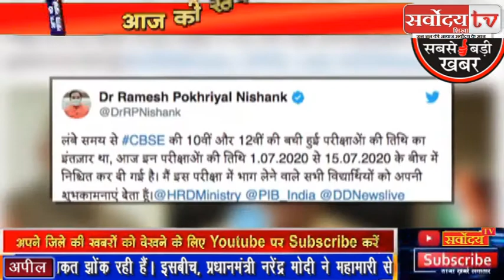July में होंगी CBSE की 10th और 12th के एग्जाम : देखिए पूरी रिपोर्ट#SARVODAYTV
CBSE की 10th और 12th Class की बची हुई परीक्षाएं July में होंगी। Ramesh Pokhriyal Nishank ने इस बात की Information दी।
#4 ON TRENDING  #2 ON TRENDING  #3 ON TRENDING  #1 ON TRENDING